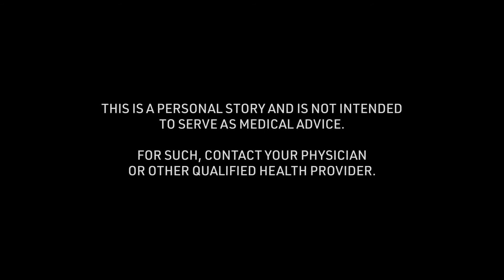Isha's Non-Vehicular Accident Concussion Story: Retrospective Advice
Isha offers "Retrospective Advice" of the non-vehicular accident concussion story received at 10 years of age. To see all of her story and thousands of others visit the Concussion Story Wall

1) What was the cause of your concussion?
2) What were your symptoms? (Physical/mental struggles?)
3) What was the greatest challenge about your concussion?
4) What tips helped you get through your recovery process?
5) In retrospect, what is something helpful you could have said to yourself during recovery?
6) Were you comfortable sharing experiences about your concussion? Were your family, friends, team, coach, school helpful in this process?